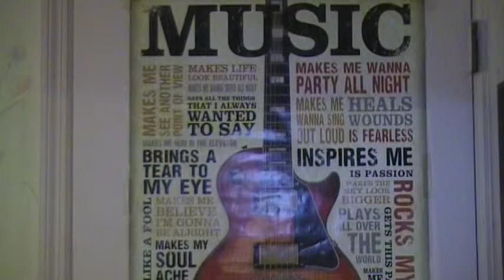Two-Face Jackals Tries To Kidnap Cool Boy!!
Ralph Bernard (cool boy) almost got kidnapped by Two-Face Jackals!! But it was only a dream where Ralph had a NIGHTMARE!